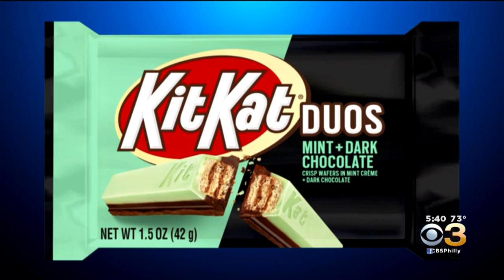Kit Kat Unveils New Candy Bar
It features mint and dark chocolate.